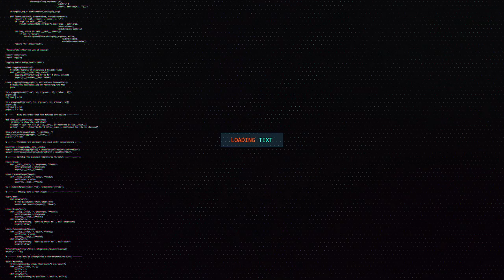UNSCRIPTED: Ryoyr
You know Ryo Hasegawa. He's been a stalwart of the local scene since Dota 1. Now, hear his story from his own mouth. From his early days to Rave, TNC, and now Team Amplfy, watch as Ryoyr goes UNSCRIPTED.